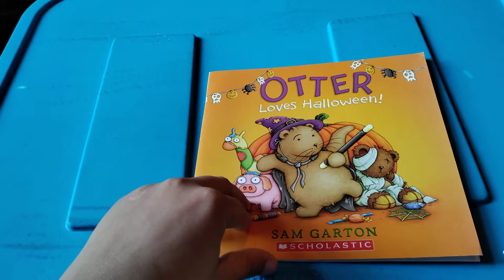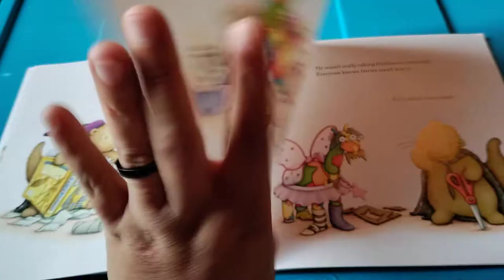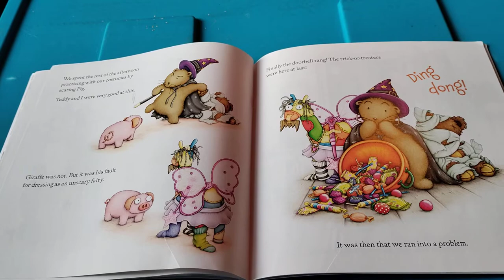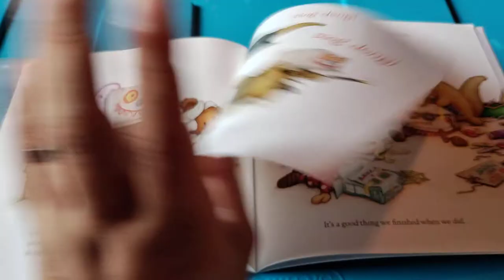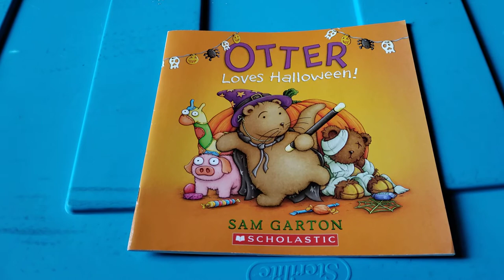OTTER LOVES HALLOWEEN 🎃 (Sam Garton)(READ ALOUD)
Hey little readers! I've missed you all. We have been so busy moving twice and I broke my foot! I'm so happy to be back! Nevermind the background😆 I have to find a new spot to read our stories! Who's ready for some new adventures??